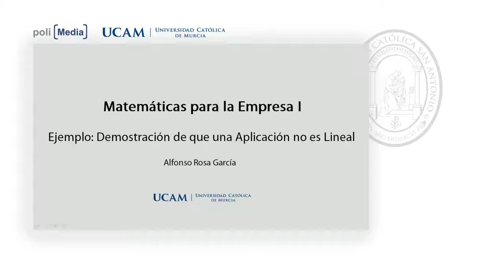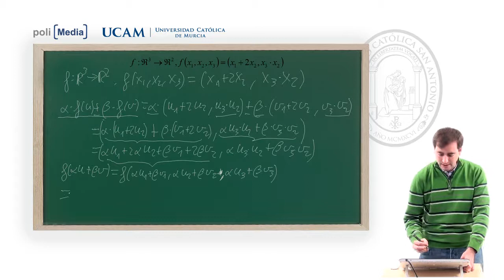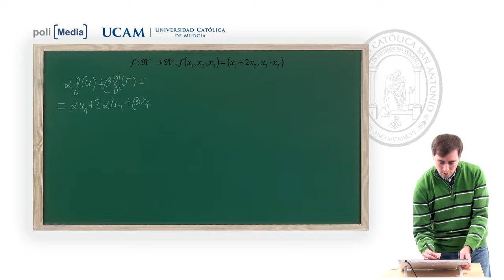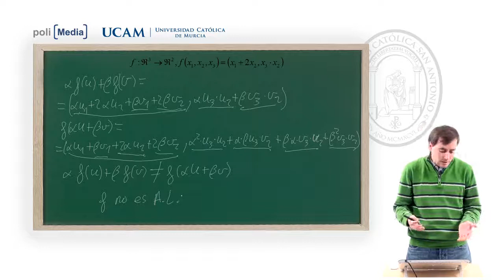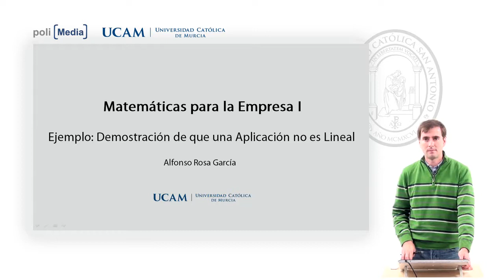Matemáticas para la Empresa I - Tema 4. Ejercicio 2 - Alfonso Rosa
Departamento: Facultad de Ciencias Jurídicas y Empresariales
Ejemplo demostración de que una aplicación no es lineal